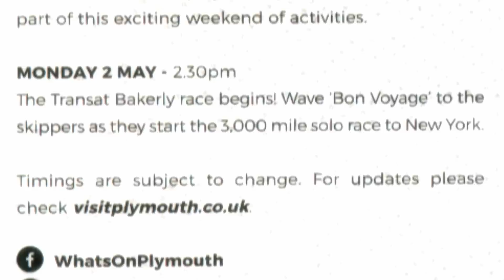THE TRANSAT bakerly race comes to Plymouth 24th April 2016. Plymouth- New York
Its all started. The boats came in to Plymouth on 23rd April to prepare for the hollowing Monday, On Saturday 30  and a fireworks show.
Saturday 30 till Monday with performances daily Jazz and Blues in the Barbican

Sunday 1st April there will be a fly past in Plymouth Barbican
Moday it all kicks of after a week of preparations. Frm Plymouth to New York the boat race begins. Be there.
Thanks to
Plymouth Marine
And Domanic
The University Of Plymouth
Plymouth Media
Plymouth Tourism
This is Chris Summerfield Media
Support Me
Music with great thanks by Mor. Keep in touch and follow events here